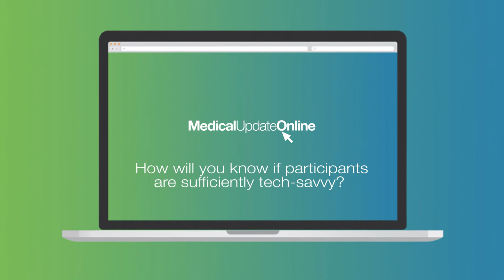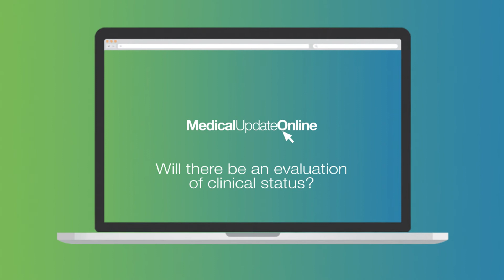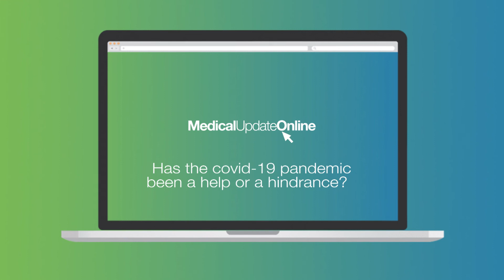In Discussion With Maureen Spargo & Nicola Goodfellow - Full Interview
IMI interviewed Maureen Spargo and Nicola Goodfellow to find out more about SHAPES, a pan-European digital healthcare project.